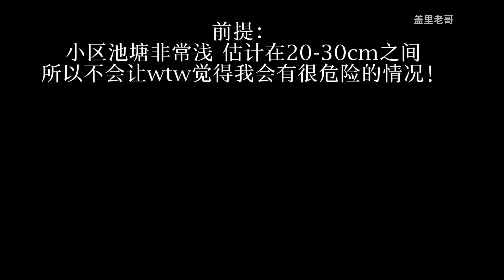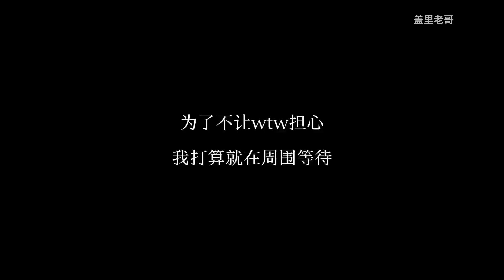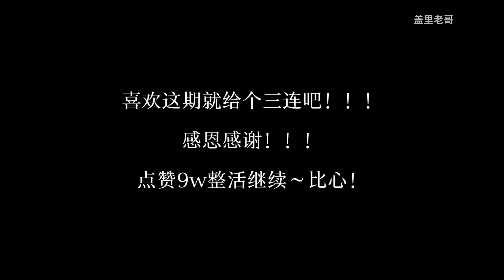整活！假装遛狗时突然跑进水里？女友在视频那头人傻了！【盖里老哥】